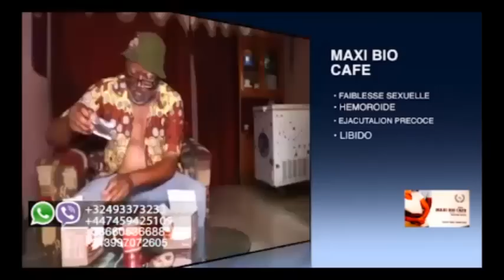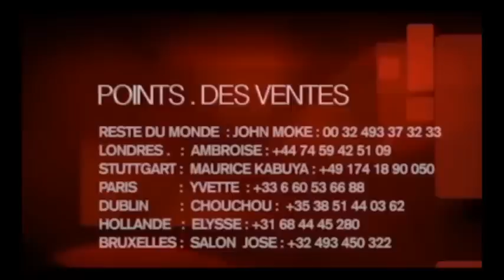URGENT: BANA POTO BA MUTAKALISE BOKETSHU NA MONINGA NA YE🔥🔥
Bana Belgique basuki boketshu na compagnon na ye🙆bozwa niveau basambwisi bango